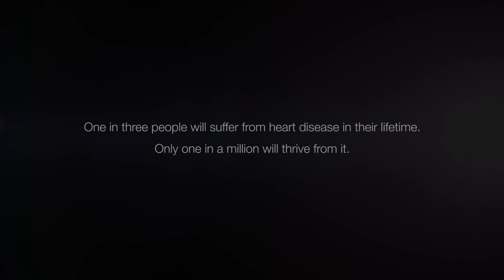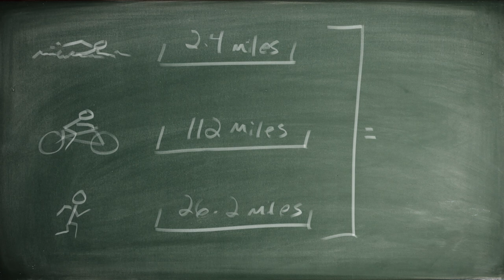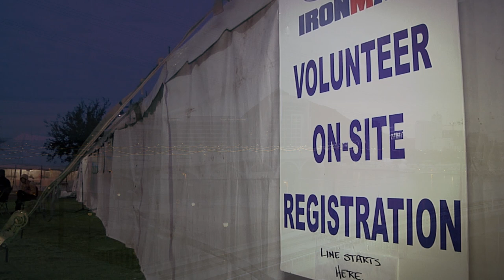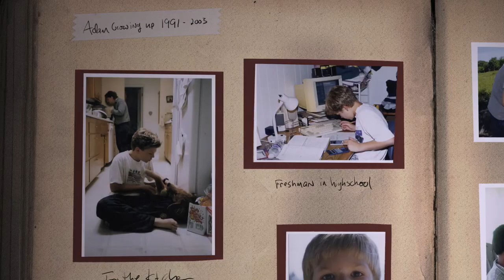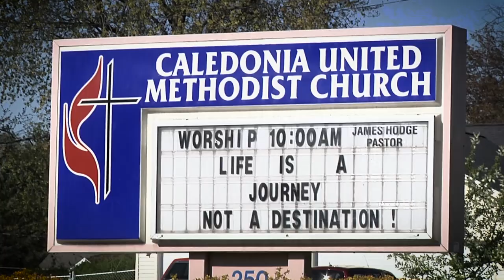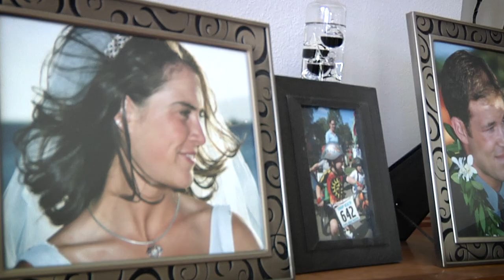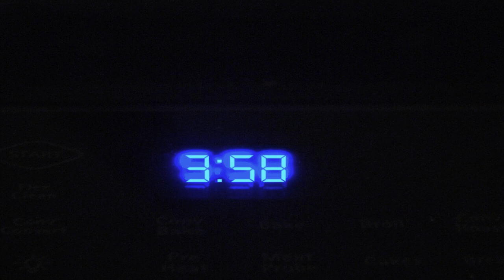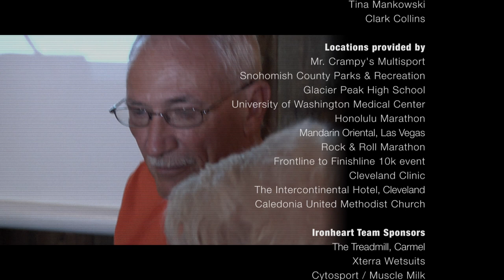Heart: Flatline to Finish Line | Full Movie | Health Documentary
Heart Flatline to Finish Line is the raw and emotional journey of six cardiac patients from hospital beds to the finish line of one of the world's most grueling endurance events, the Ironman triathlon.